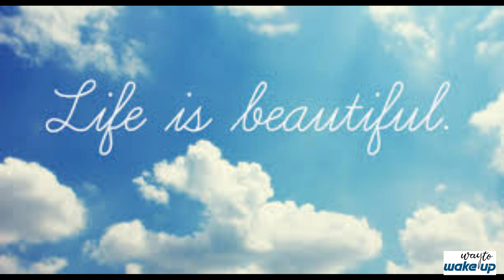How to Avoid Being Accused of Nepotism- Tamil actor Dhanush Formula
பணியிடம் உட்பட எல்லா இடங்களிலும் மனிதர்கள் தங்களை அறியாமல் நிப்போடிஸம் எனும் கொடுமைக்கு ஆளாகுகின்றனர். இதிலிருந்து வெளியே வர, நடிகர் தனுஷ் தனது படத்தின் மூலம் பயன்படுத்திய எளிய வழியைக்கூறுகிறது இந்தப்பதிவு.
மேலும், இது போன்று சேனலில் மற்ற காணொளிகளை
காண,